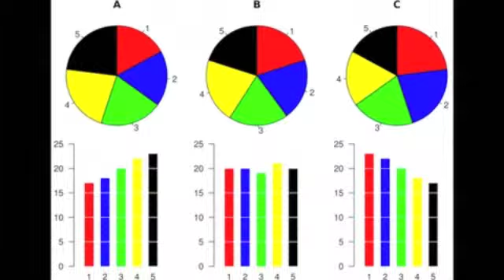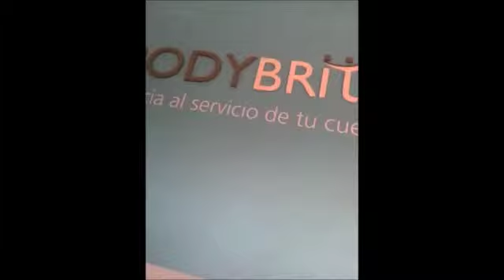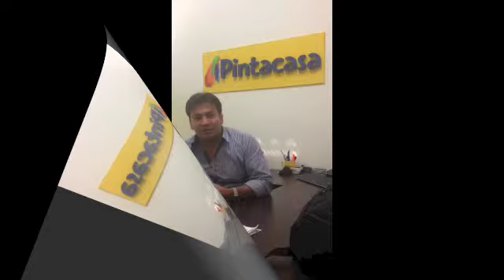Video corporativo Qualyserv - Cliente incógnito Bodybrite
Cliente Incógnito
Preparación Equipos de Alto Impacto en Ventas y Servicio
Cultura de Servicio